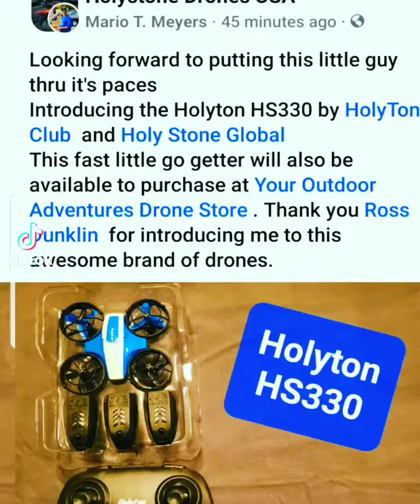Holyton HS330 - Absolutely a recommendation!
Got my first flight video on the HS330 - If you are looking for a STARTER, an INDOOR or OUTDOOR, reliable little drone. GRAB THIS!!
At under $40, this little guy is AMAZING!!